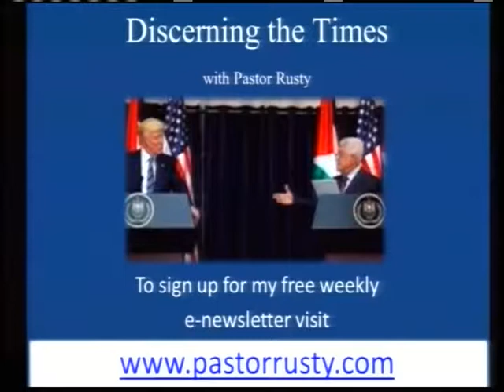The Dangers of Alcohol | PART 1